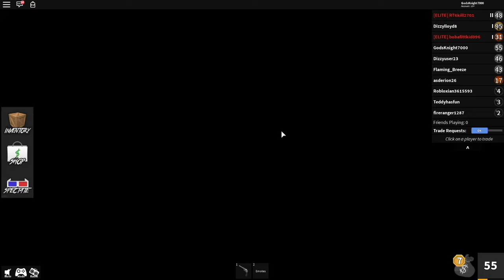Playing Some MORE Roblox Murder Mystery 2!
This Part 2 is even BETTER than the first one!